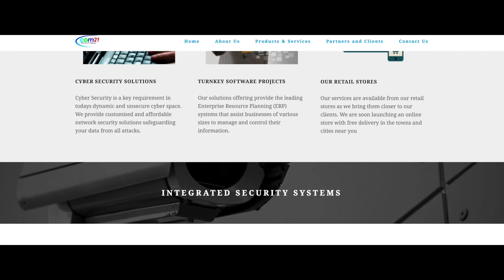COM21 grows by 70% since implementing SAP Business One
See how ICT solutions provider, COM Twenty One, has increased productivity and profitability with SAP Business One. Since implementing the modern ERP solution to manage its day-to-day operations, the company has grown by 70%, and management benefits from clear insight to inform decision-making.